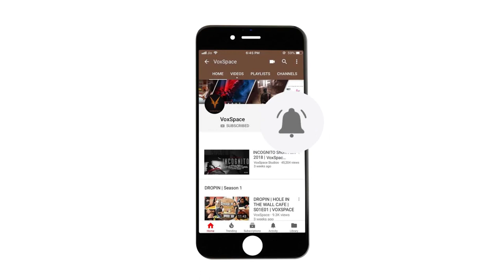VoxTalks With Arati Kadav | Cargo | Time Machine | Uss Paar | Netflix India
VoxTalks With Arati Kadav
Hosted By Rajshekar V
Shot & Edited By Guruprasad

We got talking to the whimsical and hyper-creative new age Filmmaker Arati Kadav and her new age mytho-fantasy film Cargo which recently streamed on Netflix. Arati is perhaps the first and foremost newage sci-fi indie director who has managed to find stories which push the boundaries of imagination while at the same time retaining the essence of the rich Indian mythology which resonated via her characters, setups, conflicts and of course carefully crafted motifs.

She manages to translate that optimistic spunk into her feature film debut, Cargo on NetflixIndia, by somehow perfectly balancing the whimsy with the right amount of pathos needed to tell this heart-warming and enlightening story. The film is very ambitious in its scope and the ideas it wants to tackle. Her other works include TimeMachine and UssPaar

Time Stamps:
0:00 Intro
1:43 Recurring Themes/ Duality Of Human Beings
4:20 Optimistic Sci-Fi
6:47 Origins Of Cargo
9:10 Future Of Indian Sci-Fi
10:50 Production Design And Props
13:10 About Working With Vikrant Massey and Shweta Tripathi
16:00 VFX On A Low Budget
18:10 OTT vs Theatre Release
22:55 Internalizing The Thoughts Of Your Characters
25:30 Journey Of Cargo
27:10 What's Next
28:03 Five Biggest Influences In Sci-Fi
33:12 Outro